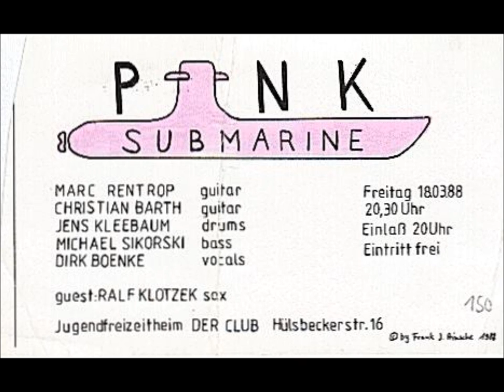PINK SUBMARINE 1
Pink Submarine live im Club 03/88. Diese Aufnahme sollte ausschließlich als historisches Dokument betrachtet werden ;-)